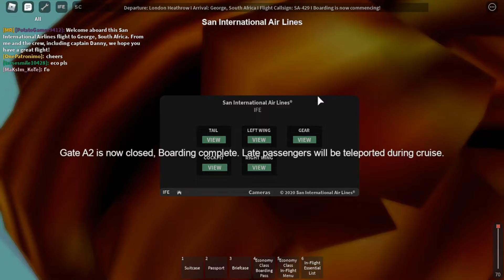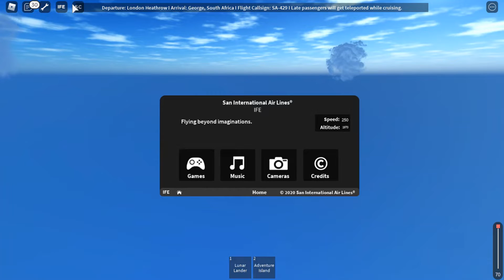[ROBLOX] Flying Economy with San International Air Lines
Hey guys, I hoped you liked todays video. Also i might be getting a new Gaming PC So i might start streaming and if i do start streaming, It will be more smoother.

Speakable Dude Discord server: If you have read to the end You're a legend.